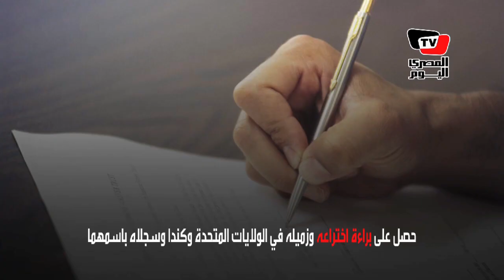قصة المصري مخترع الـ «واي فاي»: الدكتور حاتم زغلول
إعداد: زياد سليم